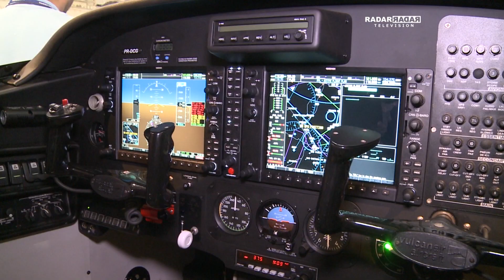VULCANAIR AIRCRAFT / SP BOAT SHOW - PROGRAMA RADAR TELEVISION COM APRESENTAÇÃO DE OCTAVIO NETO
O SP Boat Show é realmente uma feira diferenciada. Além de embarcações de todos os tipos, também é possível conhecer novidades aeronáuticas. Isso mesmo!
O Espaço dos Desejos é um local de alto requinte e sofisticação dentro do São Paulo Boat Show, onde puderam ser encontrados luxuosos e cobiçados lançamentos do mercado como: automóveis esportivos, helicópteros, televisores e pela primeira vez, um avião bimotor da VULCANAIR. “Este é um avião italiano, e que veio para atender o mercado da aviação executiva e agrícola do país. Hoje temos quatro aeronaves desta em operação no Brasil”, afirma Gualter Pizzi, presidente da GP Aeronaves.